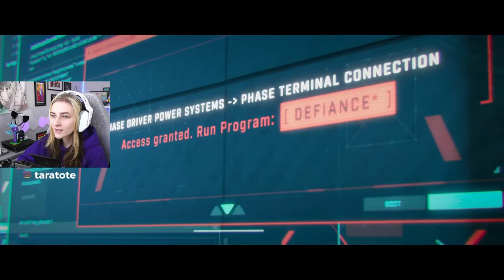APEX Defiance REACTION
Who do play as?

Make sure to follow below!!